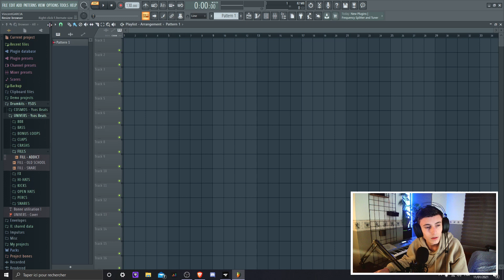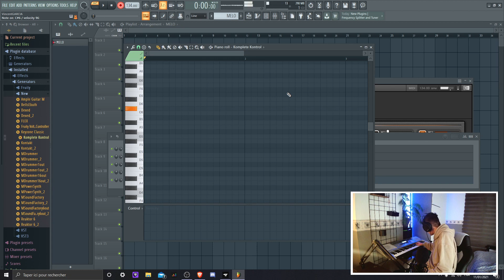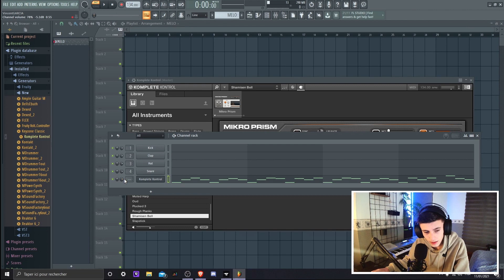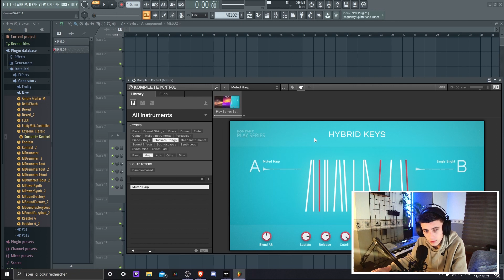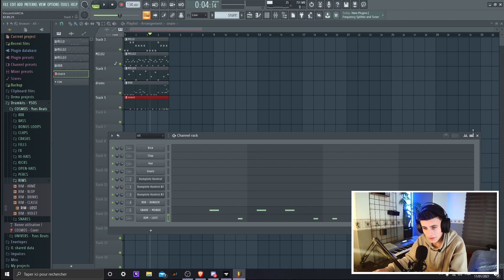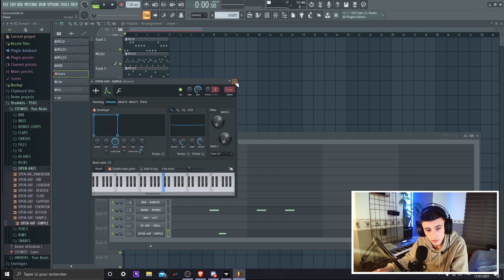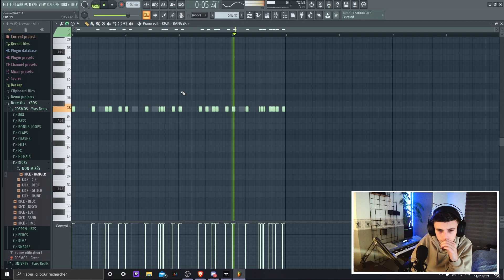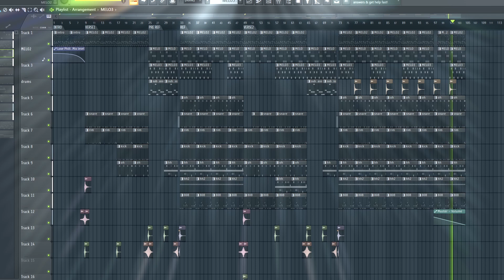COMMENT FAIRE un BANGER en 15 MIN | FL Studio 20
Pssst... J'ai une chaîne Twitch ! Passe me voir on s'marre bien là-bas
Mon compte INSTA nourriture : flf_food
Mon TWITTER : funlight_
Attention au COVID-19 !